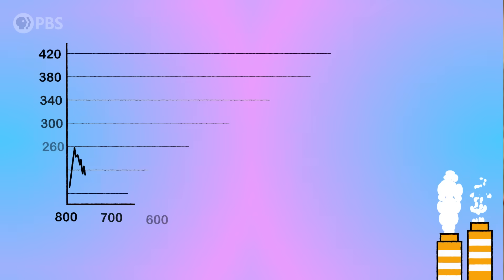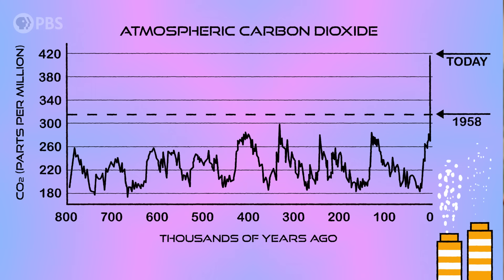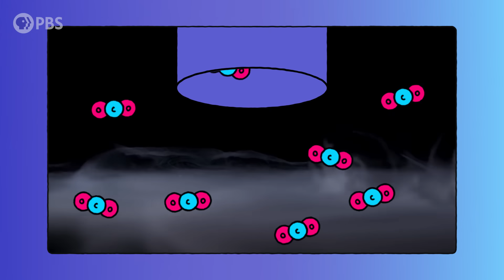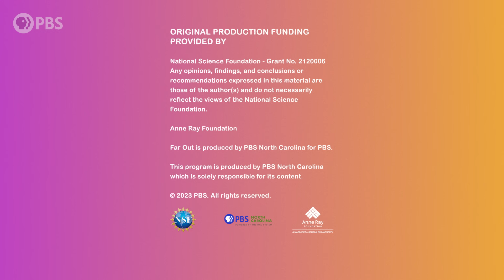Geoengineering: The Riskiest Way to Save the Planet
How do we reduce the impact of climate change, and could geoengineering be the solution? Host Sinead Bovell is joined by sci-fi writer Kim Stanley Robinson and other experts to examine the goal of Global Net Zero Emissions, direct air capture strategies, and why geoengineering is a risky strategy – that may be our only hope.

Thank you to Romany Webb, Maria Lopez-Nuñez, Gregory Nemet, and Ugbaad Kosar for contributing to this piece.

Curious about the future? With the help of a diverse cast of innovators, researchers, and dreamers, FAR OUT explores the future of humanity on this big, messy planet called Earth -- and maybe beyond!

Hosted by futurist Sinéad Bovell, Far Out invites viewers to get informed about what’s to come. The series is produced for PBS by PBS North Carolina, the team behind the award-winning PBS series Overview.